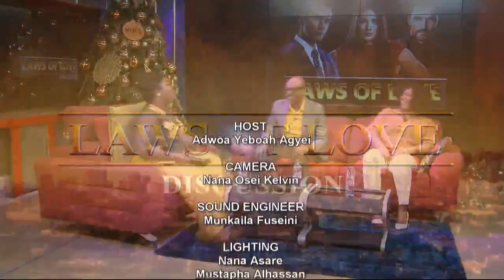Laws of Love Discussion. 09/01/2020